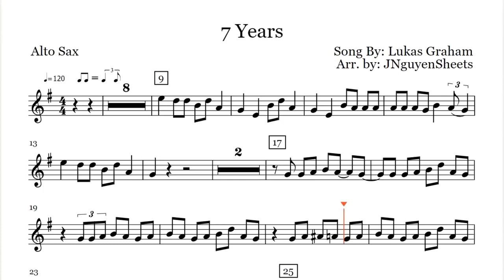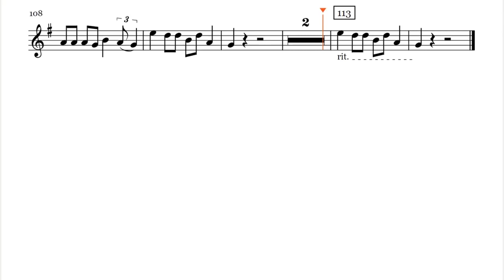Lukas Graham 7 Years Saxophone Sheet Music